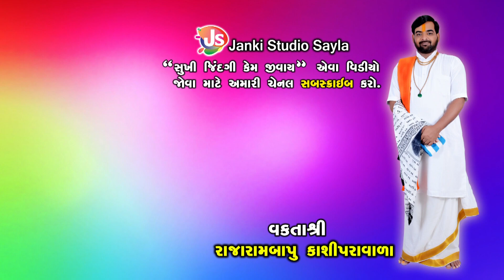રાવણને નાના બાળકોએ બાંધીને આખા ગામમાં ફેરવીયો || MotivationalSpeech || Janki Studio Sayla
Title-  રાવણને નાના બાળકોએ બાંધીને આખા ગામમાં ફેરવીયો || MotivationalSpeech || Janki Studio Sayla

Speech:-Rajarambapu Kashipravala
Editor:-Damodar Gondaliya
Camera Man:-Alpesh Gondaliya,Damodar Gondaliya